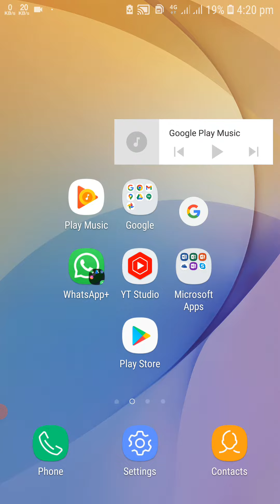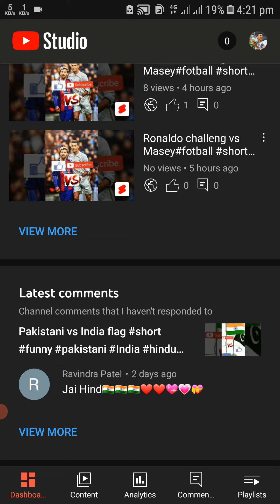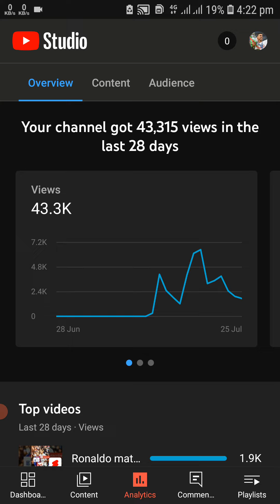How to Get First 1000 Subscribers OnYouTube In Just 7 Days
YouTube In Just 7 Days
YouTube In Just 7 DaysHow to Get First 1000 Subscribers On
Channel
YouTube | 2020 Tricks | Complete Your ..
Deb Tech
How To Grow Youtube Channel Fast !!
YouTube In Just 7 DaysHow To Get First 1000 Subscriber On
Deb Tech 2.5M views 2 years agoHow To Get First 1000 Subscriber On
Deb Tech 2.5M views 2 years agoHow to lncrease Subscribers On YouTube
Deb Tech 2.5M views 2 years ago
remastered video game games gameplay gaming games gameplay gaming games gameplay game games gameplay gaming games gameplay gaming games gameplay gaming games gameplay gaming games ga